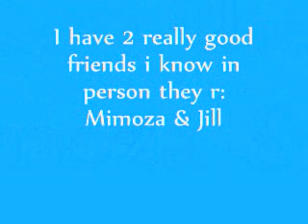I got TAGGED AGAIN!!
wow this is da third time but i put 2 people in da same vid
I Tagged:

ladolcevita92
Fabulous231
Lovespell10553
XoxOQtPiOxoX
hotirishgirl9